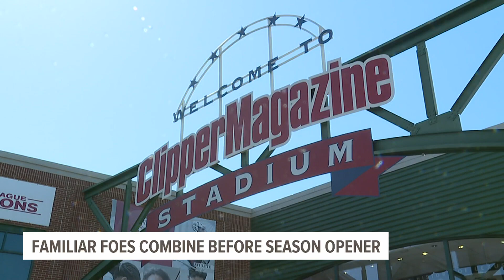Lancaster Barnstormers, York Revolution hold scrimmage before season begins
A total of 37 minutes separates the home fields of the Lancaster Barnstormers and the York Revolution. It makes for some epic rivalries and also an advantage for exhibition games.

The Atlantic League is implementing some new rules this year and the close proximity is a huge plus for pre-season practice before the grind gets real.

“Just having someone down the street makes things convenient," said Revolution manager Rick Forney. "Neither one of us have to get on a bus and travel a long distance just to accomplish a good day of work."

The famous 'War of Roses' series between these two teams is always a big deal.